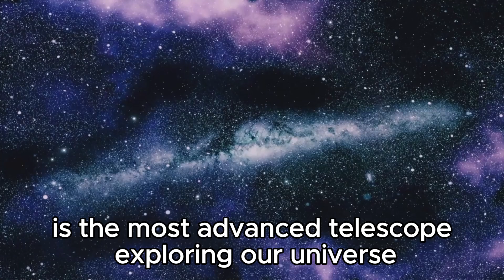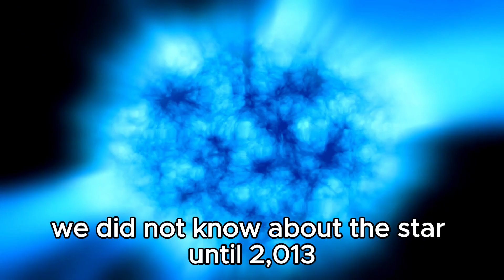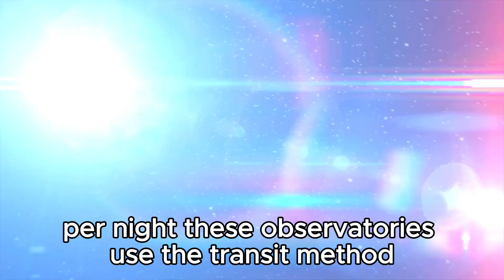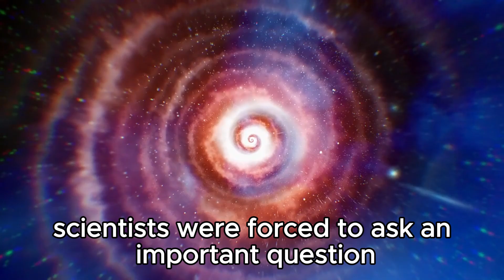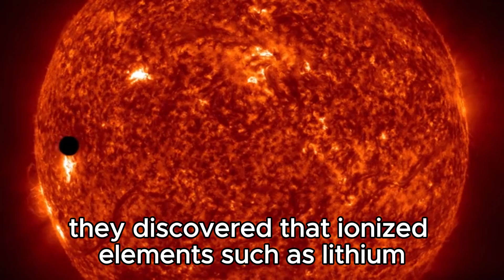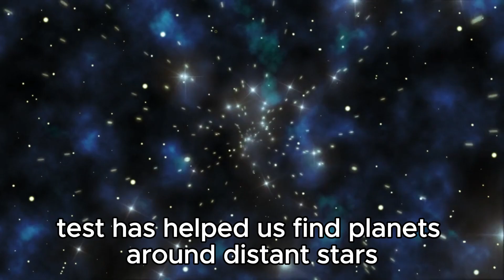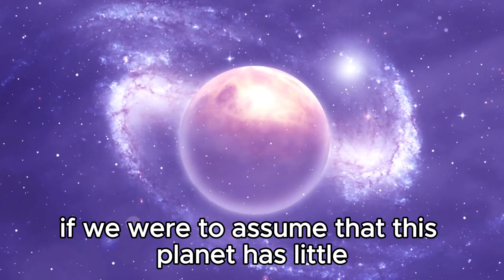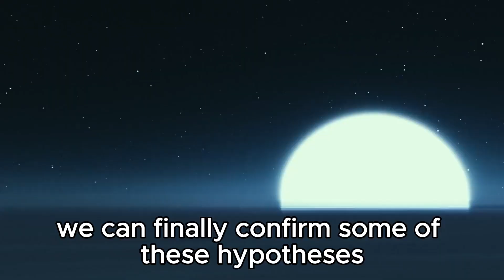3 MINUTES AGO: Webb Telescope Just Discovered A Habitable Green Planet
In a groundbreaking moment, the Webb Telescope has unveiled a mesmerizing find: a potentially habitable green planet just three minutes ago! This celestial oasis orbits a distant star, bathed in a gentle green hue, hinting at conditions conducive to life as we know it.

Join us as we dive into the implications of this remarkable discovery. Could this newfound world harbor alien ecosystems or offer a glimpse into the diversity of planetary environments beyond our solar system? Follow along as we explore the possibilities and ponder the profound questions raised by this extraordinary find.